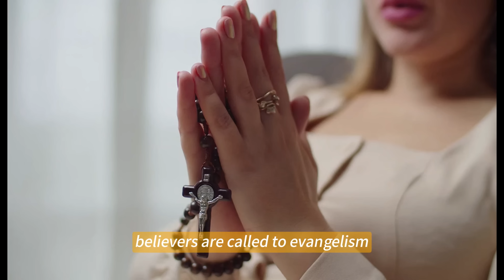GOD'S WRATH! France Is In Chaos, The Whole City Is Sinking In Water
🔔 In this compelling video, we explore the devastating scenes unfolding in France as catastrophic flooding engulfs entire cities. Witness the chaos and destruction caused by relentless rain and rising waters, as communities face unprecedented challenges. We delve into the possible spiritual implications of this disaster, reflecting on themes of divine judgment and humanity's response to crisis. Join us for real-time updates, on-the-ground reports, and insights into the historical context of such natural disasters. Together, let’s seek understanding and hope amidst the turmoil.
Welcome to DAILY JESUS PROPHECIES Channel! Here, we strive to share the profound and inspiring messages of the Catholic faith. Join us in exploring the beauty of worship through prayers, hymns, and spiritual reflections.